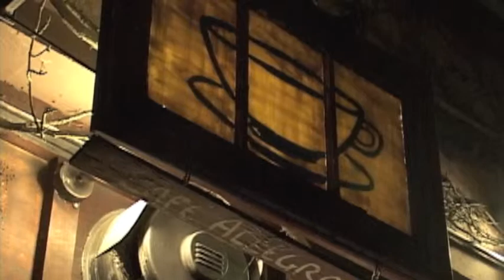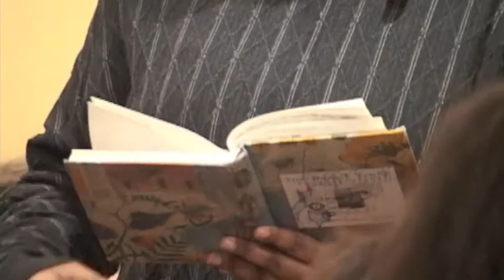Cafe Allegro Open Mic - Video Journalism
An informational news story on the Cafe Allegro Open Mic in the Seattle, Washington. Created for UWTV as part of The Daily's Double Shot.

Created by heckdirect

strong suit productions
heckdirect